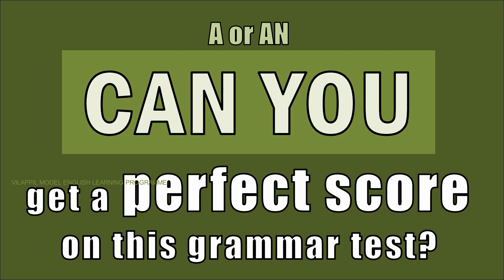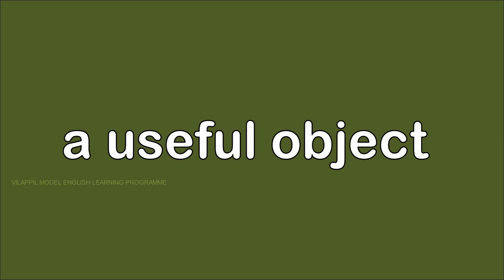Grammar Quiz 1 - Articles 'A' or 'AN' Vilappil Model English Learning Programme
*Topic : Indefinite Articles : A and An.*

1. nouns starting with
     1) a, e, i, o, u (vowels)
     2) a silent 'h'
3. abbreviations
4. acronyms

PSC | High School English Grammar | Essential / Elementary / Advanced English Grammar | Intermediate English Grammar | Basic English Grammar